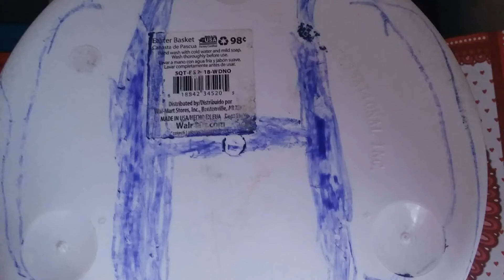My Edited Video